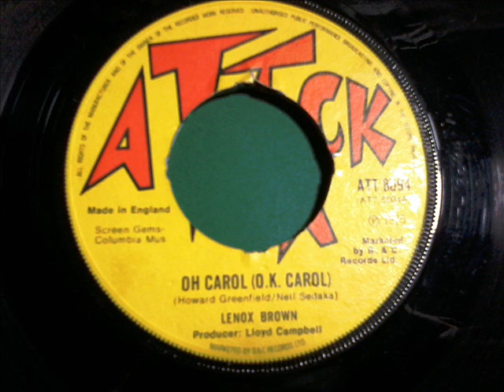Lennox Brown - Oh Carol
JAMAICAN ROCKET